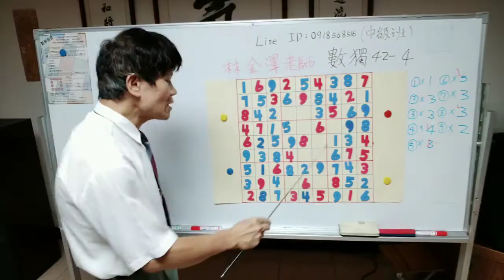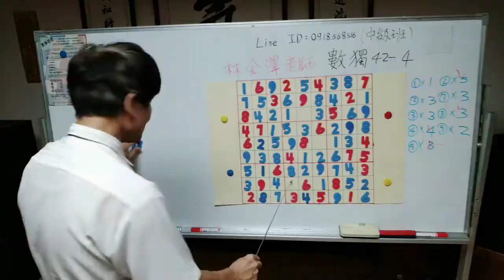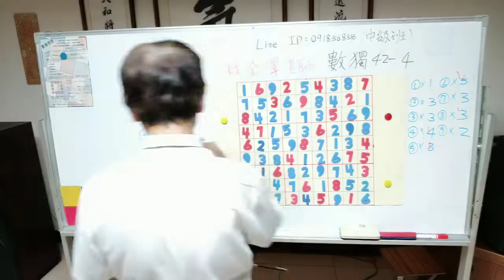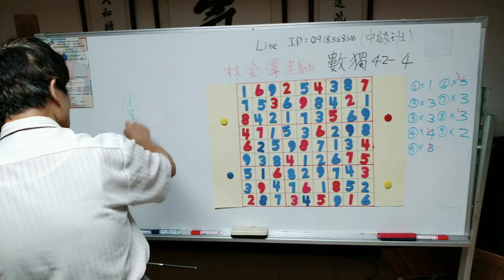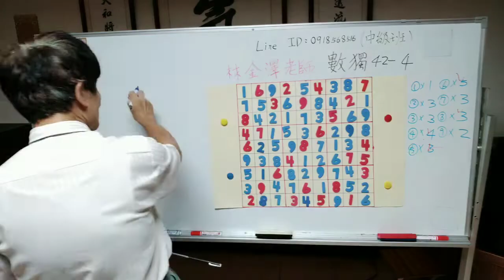數獨 42-4 速解技巧，林金澤老師談數獨，10分鐘了解數獨，破解腦筋的黑洞，遠離失智，永遠是精英;提升專注力，進而培養敏銳觀察，因而過著精彩的人生!